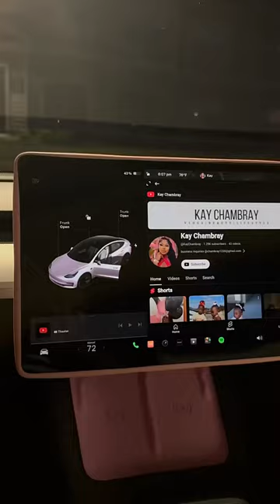IM JUST A GIRL ☁️MY CAR UPGRADES THAT JUST MADE SENSE